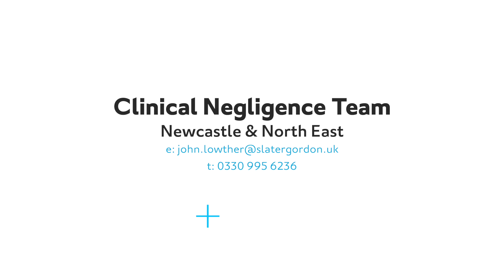Slater + Gordon: Medical Negligence Team (North East)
Slater and Gordon's clinical negligence team from the Newcastle office answer everything you need to know on clinical negligence claims.

0:16 How would you define clinical negligence?
0:56 What inspired you to become a medical negligence lawyer?
1:33 What is the process when claiming for medical negligence?
2:26 How can your experience and expertise benefit someone who has experienced medical negligence?
3:31 How do you go about gathering evidence and building a strong case on behalf of your client?
3:59 What challenges can you often face when representing victims of medical negligence, and how do you overcome them?
4:42 How do you ensure your clients fair compensation for their injuries and damages?
5:47 How do you communicate and collaborate with medical experts and other professionals to strengthen your clients' case?
6:17 What guidance would you give someone who is experiencing medical negligence?
7:49 What resources or areas of support can you offer for those impacted by medical negligence?

Our expert medical negligence solicitors are highly experienced in supporting clients throughout the legal process to ensure they achieve the best possible outcome. Whether you think you have received a medical misdiagnosis, a delayed diagnosis, hospital negligence, GP negligence, or you believe your medical care has been substandard, our clinical negligence specialists, alongside out in-house medical experts, are here to help.

Slater and Gordon is a trusted, specialist law firm in the UK with local solicitors based around the England, Wales and Scotland. With a team of highly skilled and experienced lawyers, paralegals, medical experts, rehabilitation co-ordinators and support staff, we provide comprehensive legal advice and services across a number of specialties. We are more than just lawyers; we are your support network.

Whether you’re looking to make a compensation claim in a no win no fee personal injury case or seeking legal advice on your divorce, our team is passionate about assisting individuals and their families and resolving their legal challenges effectively and efficiently.